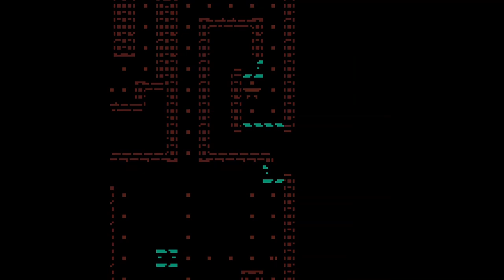Tomb of the mask stages 381-390 all dots and stars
Played this on my birthday with no sleep before hand but at least I finished legends arceus